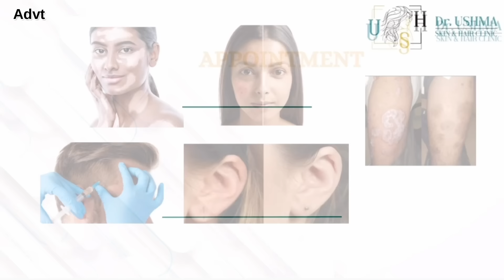Jagan Big Political issues: జగన్ బిగ్ పొలిటికల్ క్రై@మ్ + కరప్షన్!అతి త్వరలో బయటకు.. | PINN